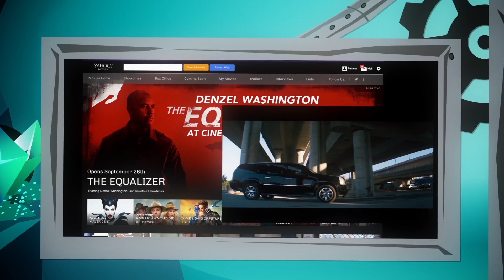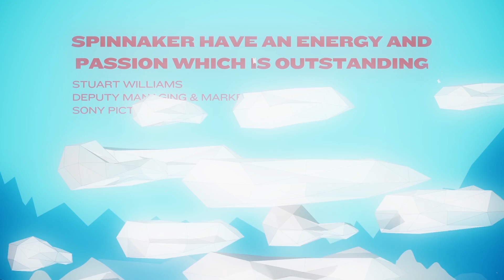Entertainment Showreel 2014